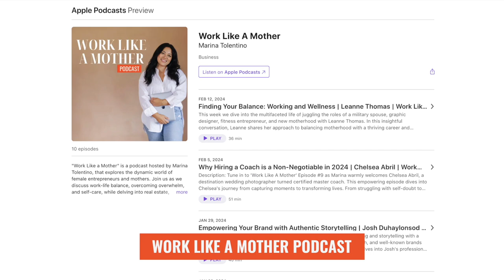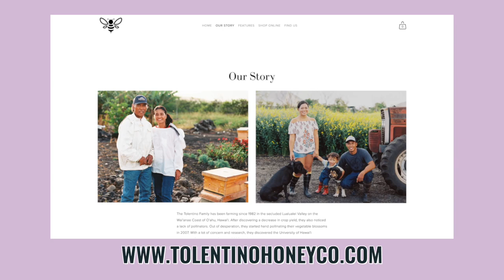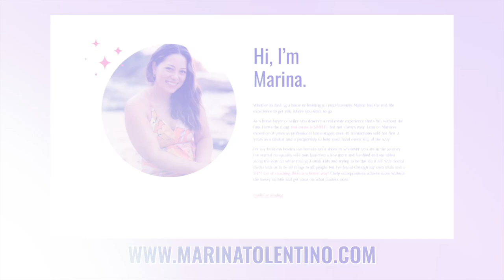I don’t have my $!#% together and that’s ok | vlog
This vlog is PACKED with everything going on with me in the last month, and, boy, has it been hectic. Plus an honest look at not only the the challenges of transitioning editors for my business, but the challenges some of my clients are facing right now. Don’t miss out on the valuable insights of how I navigate challenges for both myself and my clients!

📅Schedule a Zoom call with me so we can meet "in-person"

00:00 Introduction
00:59 Dealing with Changes in Business
02:00 Farm Update
04:16 Lualualei Valley Farms!
07:17 Business Update
09:45 Let’s connect!